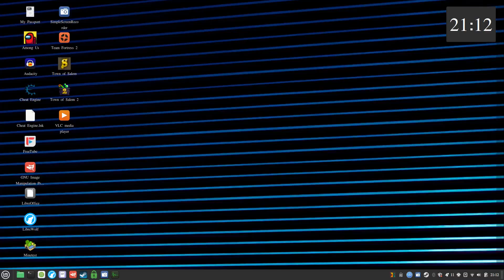TF2: David "Cinzano Bianco" Lister and his doppelganger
third part of smiss23

new maps are:
Brew
Camber
Carrier
Emerge
Galleria
Haarp
Hacksaw
Krampus
Snowtower
Turbine Center